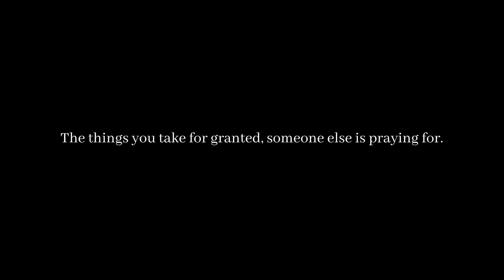Homeless in Tucson | Taking a Homeless Friend Shopping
405 E Wetmore Rd  Ste 117 -171